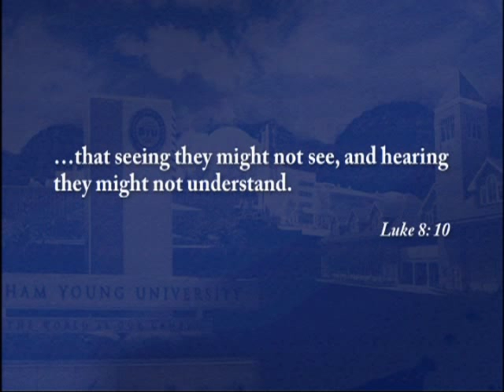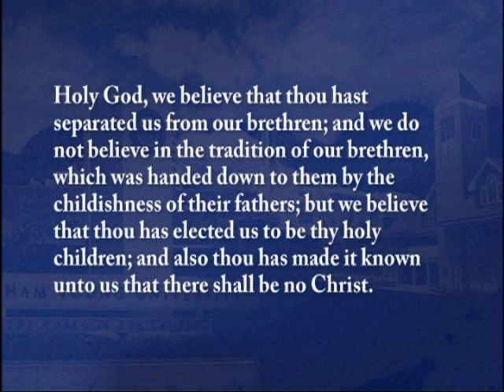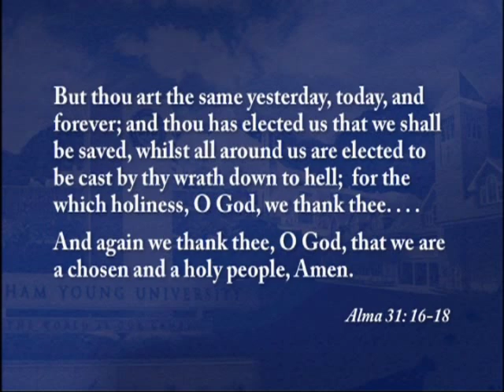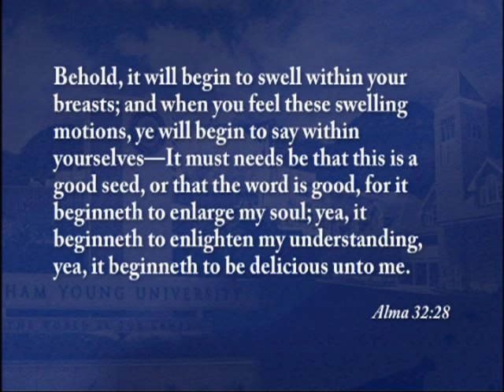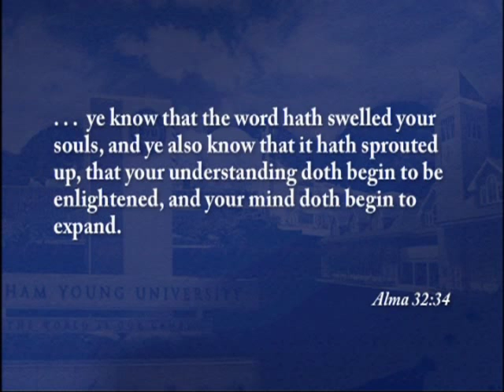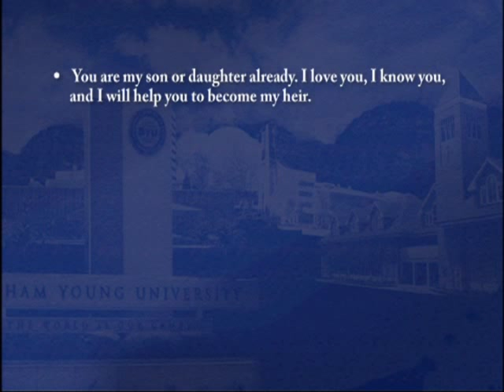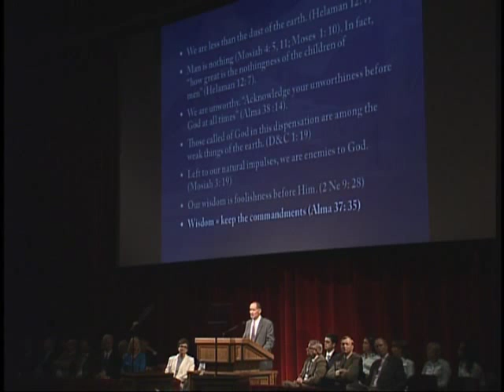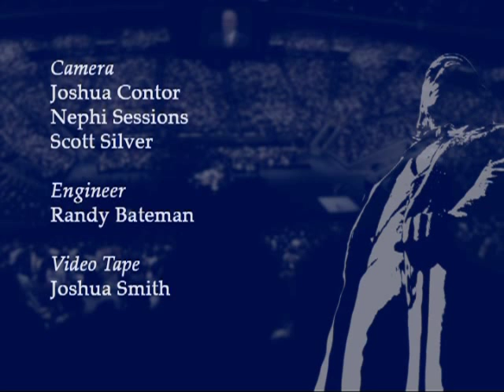Zoram and I: Getting Our Stories Straight | David B. Paxman | 2010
David B. Paxman was a professor in the BYU Department of English when this devotional address was given on 27 July 2010.